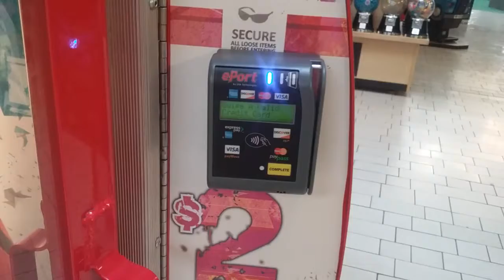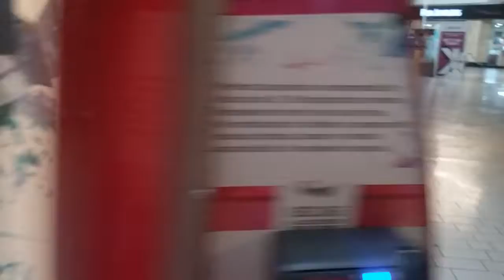HURRICANE SIMULATOR AT MALL! !💨💦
We tried out the hurricane simulator at the mall! ! It was awesome..very windy and cold as to be expected. Has anyone tried it before and felt DIZZY afterwards? !?!